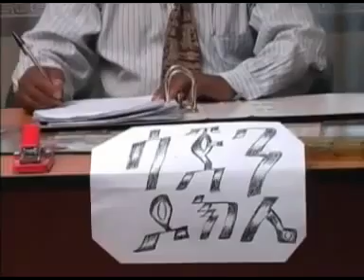Dokile Very Funny Ethiopian Comedy 2014 Job Interview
Dokile Very Funny Ethiopian Comedy New  2014 Dokile Job Interview This week